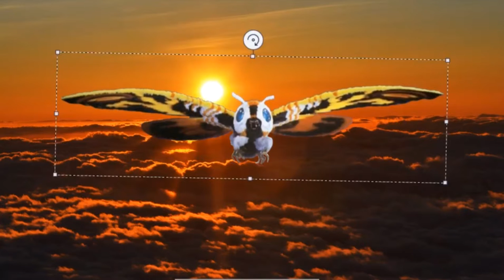Yuri's vacation and Taiga's revenge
Yuri's vacation takes an abrupt turn after Taiga and Mothra show up.

1.) Ruin and Salvation by Takayuki Hattori

CHARACTERS ARE NOT MINE!
Yuri Nomoru, Seto Aihara, Keitaro Nagame, Hiro Akiba, Natsumi Hamasaki, Lee Kurosawa and Taiga Akatora are owned by BLits Games and Mikkoukun.
Mothra and Metphies are owned by Toho Co.Ltd
(Stock footage is from GODZILLA: The Planet Eater)